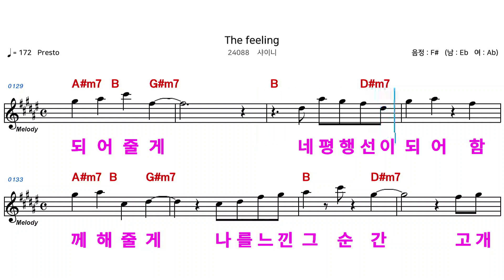(MR) 24088 The feeling - 샤이니